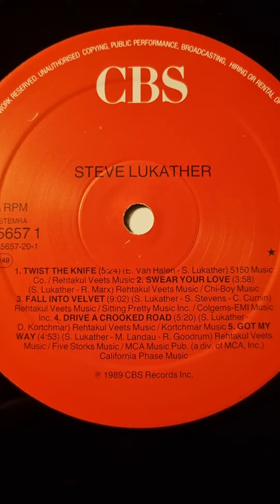Steve Lukather - Steve Lukather Close Up (1989) (12" Vinyl)